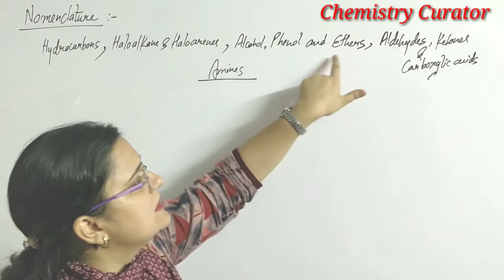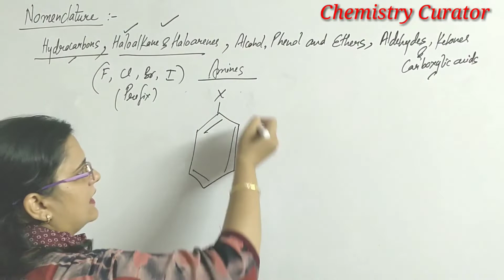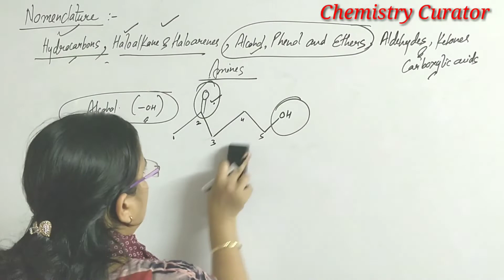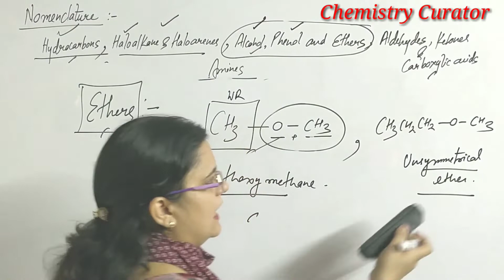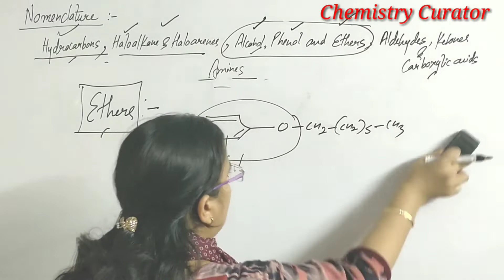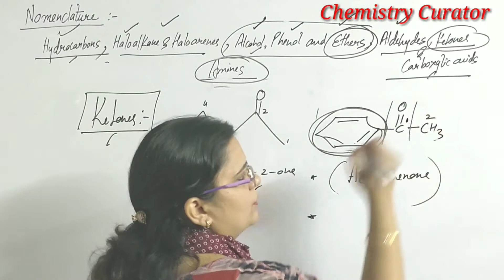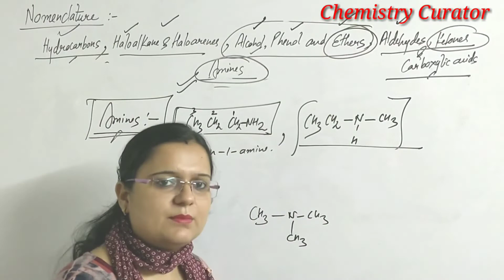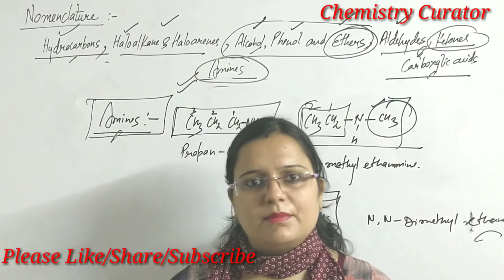IUPAC Nomenclature Part-5